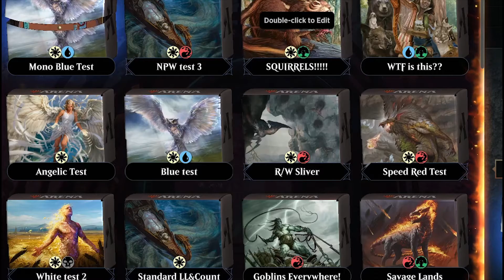Magic Jerks Holy Hediod Guy V Jay Total Chaos